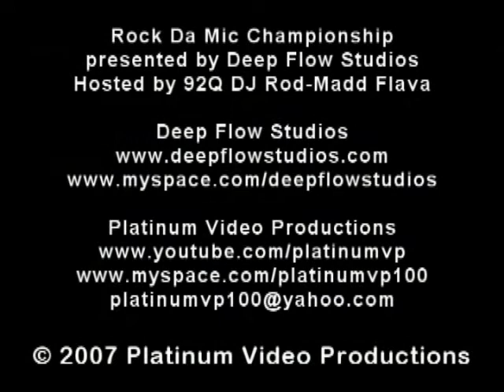Made Part 2 - Roc Da Mic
Roc Da Mic Championship (November 2007) at Taste International featuring such artists as Raw D.O.C., Oganized Crime Family, Dynamic Compositions, A. Town, Crutty Crew, The Kartel, XO Skeleton and many more. Also featuring was a fashion show, a hip-hop dance routine and a performance by Test Me of Power Hitter Records.